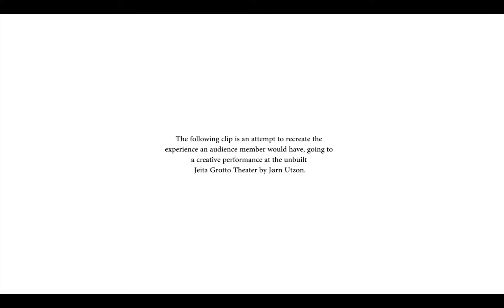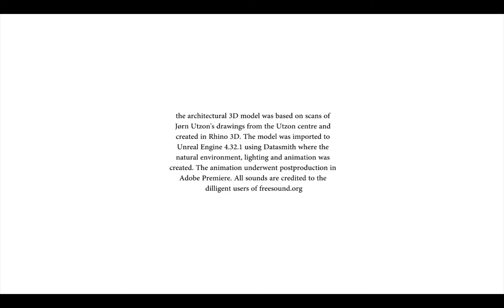Interpreting Jørn Utzon's unrealized Jeita Grotto Theater project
With the Jeita Grotto Theater, Jørn Utzon envisioned a shelter-like amphitheater without physical walls, allowing an audience to experience two performances; one by performance artists, and one by themselves, both a part of a carefully thought out arhitectural journey.
 The first performance is staged by an architecture with a complex geometrical logic emerging as an amphitheater. Though the geometry is impressive, its purpose is not to materialise into form like most architecture is. Instead it functions as a supporting structure for the main medium which is light. Utzon envisioned the amphitheater as a dying fire speaking to the core instincts of the audience and guiding them through the grotto. Light defines the bounds of space and sets the stage for the performing artists.
 The second performance starts when the first ends: the amphitheater lights turn off and soon after the grotto is lit up, extending the space from the architecture to the grotto. Where the audience members were previously positioned along the bounds of an amphitheater, observing the stage, they now find themselves center-positioned in a large alien world that they have to journey through. The audience becomes the actor in the second performance staged by the grotto.
 The core design of the Jeita Grotto Theater is the journey and the architecture serves as the enabler for that journey. Through an animated film and rendered images, this submission tries to portray what Utzon intended for his audience to experience during a visit to see a creative performance in the Jeita grotto.